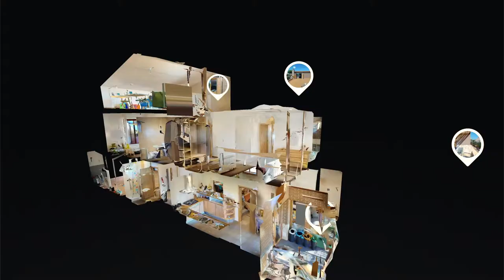Casa ZEN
Ferienhäuser & Ferienwohnungen mieten in Katalonien

Traumhaft schöne Strände, kleine Badebuchten an Costa Brava und Costa Maresme, Naturparks, fruchtbare Weinberge, kleine Fischerdörfer … wie die Landschaft bietet auch die Katalanische Küche Abwechslung. ‚Meer und Berge‘ oder wie die Katalanen sagen ‚Mar i muntanya‘. Wir freuen uns auf Ihren Besuch!

Günter Schütz
Holiday4FairRental
Saalburgstraße 16a
61476 Kronberg im Taunus
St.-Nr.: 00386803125